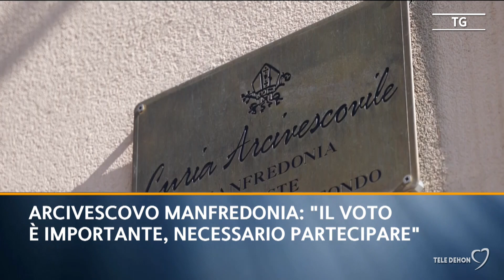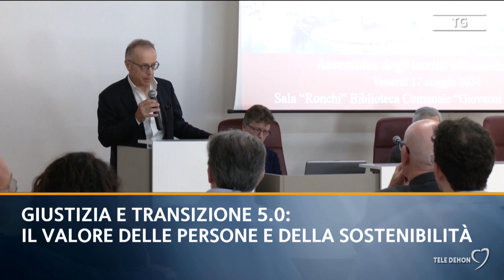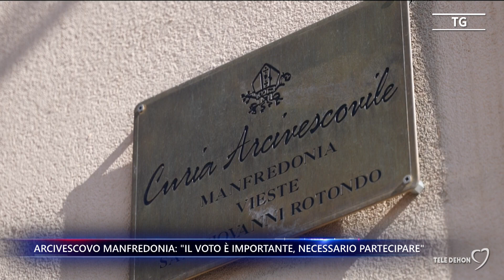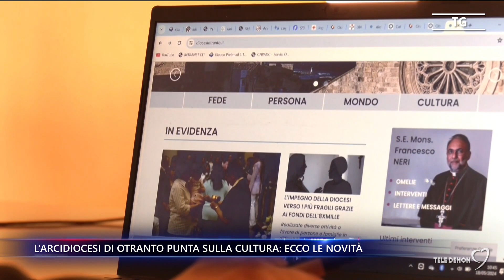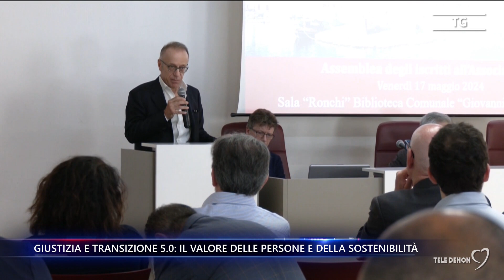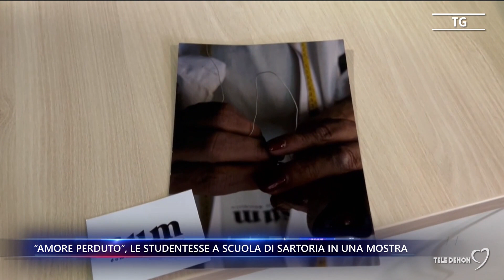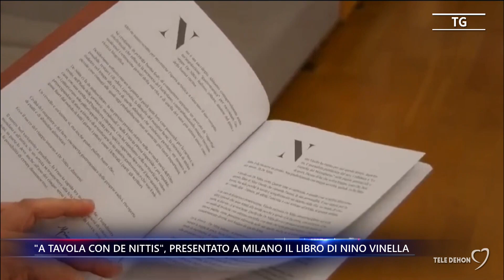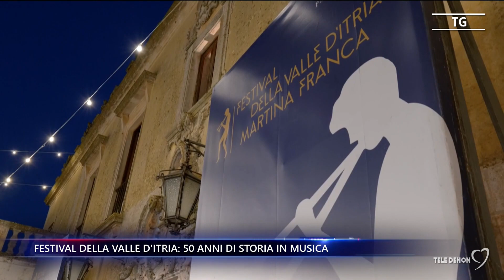Tele Dehon Notizie (prima edizione) 18/05/2024